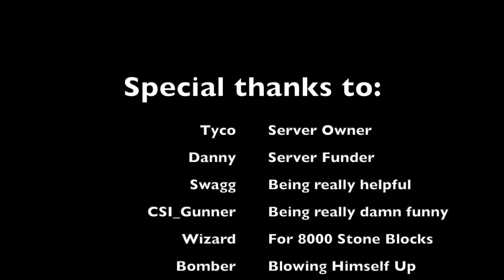Letalis: Chasing Shadows Finale | Mirror of Reality.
THUMBNAIL MADE BY @makogumi
ALSO, @tycotpug  (who owns the server) ORGANISED THIS EVENT. THANK YOU SO MUCH FOR THE AMAZING QUALITY!

A fraction of the Federation sets off far south of the Verdant Monument in search of answers to the carnage taking place. Dr. Beck Grellen's lab is the source and so the humble Federation enters the long-standing fortress in the cold. Will they stop Beck Grellen before it is too late or fall to his plan to save his home from destruction, ending Letalis as we know it? Watch to find out...

Sorry for not uploading much, lots of stress and work with highschool stuff.